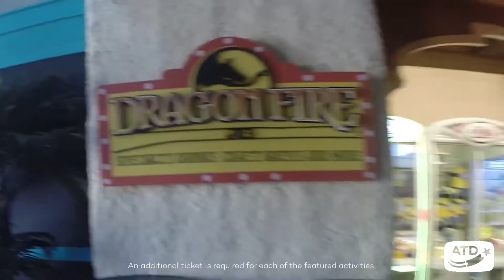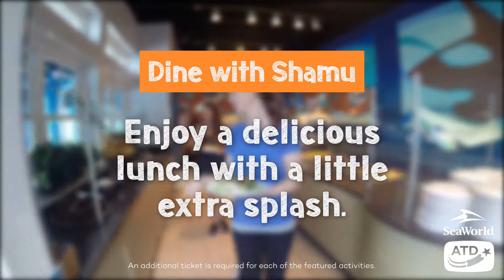Fun Guide to VIP Extras at the SeaWorld Parks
Find out more about the incredible extra experiences you can enjoy at the SeaWorld Parks and take your Florida holiday to the next level!